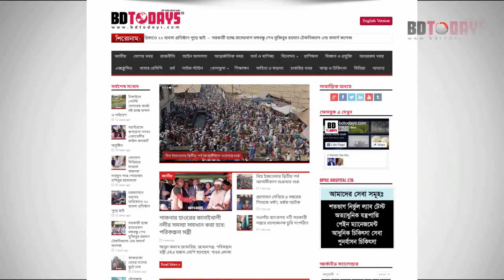কোমর ব্যথার রোগী সুস্থ হবার পর যা বললেন || Back Pain Treatment || Komor Betha